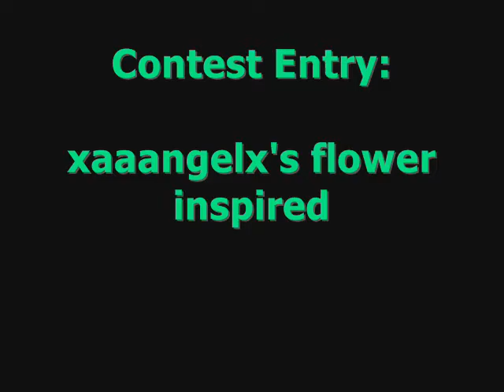Contest Entry: xaaangel's Flower Inspired Eyes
Yet another contest entry. They have been giving me inspiration in comparsion to what I've been doing. I have been in a rut with creativity. so seeking inspiration so send me some request!

I had do something different form the norm so I chose a non traditional flower as my inspriation so I hope that you all like it! Enjoy

Products Used:

Face:
- Clean & Clearn Dual Action Moisturizer
- Smashbox Photofinish Primer
- Bare Minerals Foundation in Golden Deep
- Bare Minearals Minearl Veil
- Bare Minearls Warmth

Eyes:
- Too Faced Shadow Insurance (Primer)
- NYX Jumbo Pencil in Milk (Base)
- CS Lime Green e/s (Inner 1/3)
- CS Teal e/s (Middle 1/3)
- CS Light Blue e/s (Outer 1/3)
- CS Blue e/s (Outer 1/3)
- CS Darker Blue e/s (Outer 1/3 & Crese)
- CS Black e/s (Outer V)
- CS Yellow e/s (Tearduct)
- CS Soft Gold e/s (Highlight)
- L'oreal Hip Cream Liner (Upper lashline)
- Milani's Easyliner (Tightline & Waterline)
- Ardell 120 demi Lashes in Black
- CG Lash Blast Mascara in Black
- Wet n Wild Mega Liner (Lashline)